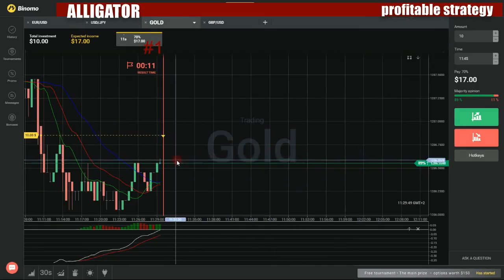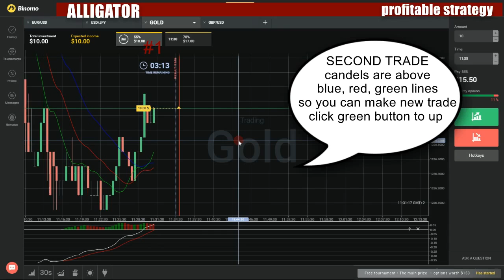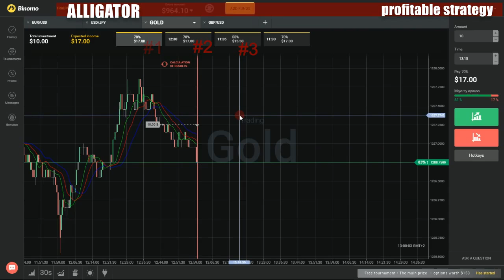Binary options profitable strategy - How to make money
My favorite movies:

Casa y Hogar Latino Webisodes
Casa-Grande e Senzala
Casablanca
Black Market Operation
Deadlock!
Family Dispute
Fateful Night
Hand of Fate
Labor Camp Escape
Satan's Veil
Siren Song
The Alley
Who Holds Tomorrow?
Divorce Casablanca Style
Jenny
Master Builder's Woman
The Cashier and the Belly Dancer
Who Am I Killing
Casabrava
Casada por poder
Casadas con Hollywood
Casado con Hijos
22 ańos no es nada
A Ibiza los boletos
A Kena se le va la Olla
A tito regalado
Aah... el amor
Acusan a Tito de ratero
Aerotito
Alimento de campeones
Amante fiel
Angelitos y melones
Asado con hijos
Asegurados
Auto nuevo, Vida nueva?
Baila conmigo
Besos con sabor a cafe
Bingo
Botox Party
Brigido con hijos
Cafe sin piernas
Calentamiento global
Cambio de habitos 1
Cambio de habitos 2
Capitán Sinniuno
Carreteando con Los Mox
Casada con cual
Casada con matador
Casado sin hijos
Casado y enjaulado
Casado y fuera de forma
Cero kilometro
Chanta-je
Chantologia
Chica calendario
Clandestino
Cocinando con kena
Conducir
Conejita de agosto
Cortito
Crimen de lesa obesidad
Crimen Y castigo
Cuestion de procedimiento
Cumpleańos a lo pinto
Cumpleańos infeliz
Cyber Titi
De mal en peor
De pelos
De vuelta al colegio
Des-carga
Domingo siete
Donde esta la guagua?
Donde estas campeon?
El bueno, el malo y el tito
El cacho
El cacique casa quiere
El cambiador
El casamiento de Titi Part. 3
El cumpleańos de Titi
El día de Tito
El exorcismo de Maria Fernada
El fin de la Norma
El graduado
El gran escape
El guru
El impotente
El invitado de Piedra
El joteador
El legado de Norma
El matri
El matri recargado
El mejor amigo del perro
El padrino
El pelao y la Linda
El rey de la noche
El samurai criollo
El sexo debil
El sircom
El sosten de la familia
El sueńo de la pieza propia
El tatuaje
El Tito tiene una noche de suerte
El trono
En forma
Es mia doctor
Estacionamiento personalizado
Faust tito
Fiebre de oro
Fiebre de sabado
Fosiles
Futuro muertito
Gasolina
Geisha satelital 1
Geisha satelital 2
Go go nacho
Guagua con marraqueta
Hip hopernos
Hipnotito
Inseguridad ciudadana
Intercambio justo
Kena contra el crimen
Kena perdio la casa
Kena soy
Kill Vega, la venganza
La cama indiscreta
La chica de la motocicleta
La cuna de bronce
La famosa comida
La gallina no
La gringa
La herencia
La hija modelo
La manzana de la discordia
La Mona Titi
La muerte de un vendedor de zapatos
La opinologa del carrito
La pan de pascua
La pesca milagrosa
La ratonera
La tarjeta de Paco
La ultima cena
La venganza de los nerds 1
La venganza de los nerds 2
La vio gorda 1
La vio gorda 2
La zapateria indiscreta
Larrain vs. Larrain
Las chicas solo quieren divertirse 1
Las chicas solo quieren divertirse 2
Las deudas
Le cortan el telefono
Lecciones
Ley seca
Licencia para matar
Limpiaparabrisas
Lindo paseo
Llame ya por favor
Llegó la suegra
Lloviendo sobre mojado
Lo que hice por amor
Los nuevos vecinos
Los pies de los ochenta
Madre hay una sola
Mal vista
Maldito Larrain
Malditos larrain
Marcia la loca
Marcianos con hijos
Me encuentras Rico
Mi mujer gana mas que yo
Mi sofa y yo
Miss Cerveza
Nachito y su combo
Nacho campeon
Nacho el macho
Nacho libre
Nachos
Nacido para llorar
Navidad inolvidable
Ni tontos ni perezosos
Nica
Nińo malo
Nińos y nińas
No vale la pena
Noche de brujas
Noches de ronda
Ojo con la prima
Olor a nacho
Panico escenico
Papa Corazón
Papurri
Paty tiene pega
Peinado
Pelando a Tito
Pelicula de acción
Perdidos
Pero yo no mate al perro
Perro muerto
Perro nuevo
Pesadilla en la calle Tito
Pierde paga
Pierde Paga
Piesadilla
Pititi
Por la chuza
Por partida doble
Por tomarselo a pecho
Por un pelo
Poto botella
Protagonistas de la funa 1
Protagonistas de la funa 2
Que loco amor
Quien manda a quien
Quien mato a Tito?
Recien casados con hijos
Refugio para caballeros
Retiro anticipado
Revolver al futuro
Rey sin trono
Seca pal pool
Secuestro y matrimonio 1
Secuestro y matrimonio 2
Shakena Shakena
Si se la puede... pierda
Sin embargo se quedo
Sin embargo se quedo 2
Sindrome larrain
Sircunsicion
Soltero sin hijos: Parte 1
Soltero sin hijos: Parte 2
Soltero sin hijos: Parte 3
Soltero sin hijos: Parte 4
Soltero sin hijos: Parte 5
Super campeonas
Superclasico
Tallas pesadas
Tata Larrain
Tatuaje
Teletiti
Terror en playa precipicio
Tiro al blanco
Titi contra fama
Titi el rostro 1
Titi el rostro 2
Tito al aire
Tito al velador
Tito bam bam
Tito disputado
Tito el Tatita
Tito en cana
Tito futbol club
Tito ganador
Tito Rockstar
Tito vs Tito
Todo a mil
Todo vale
Todos al gimnacho
Tufo de Dragón
Un bańo nuevo
Un novio para Titi
Una mala noche
Una princesa en Santiago
Una propuesta indecente
Uno menos
Vacaciones
Vamos a la playa
Video clic
Vigote
Virtudes y virtuales
Visita sońada
Y 19 ańos żpara esto?
Y como el chico?